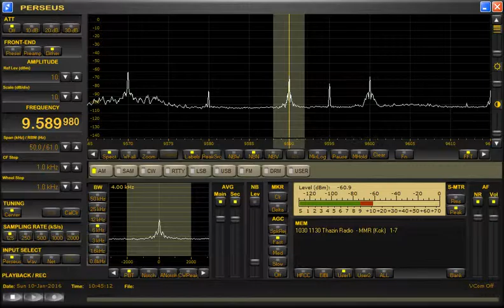9589.98kHz Thazin Radio (Presumed)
Received in Yokohama, Japan at 10:40 UTC on January 10, 2016